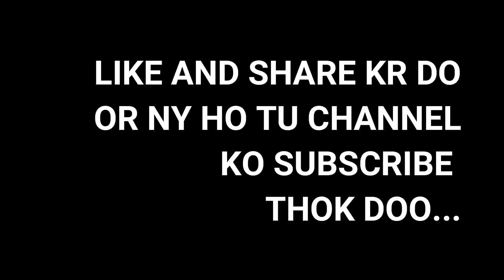River Chenab And Mountain From Top latest video 2021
TITLE :Chiniot Mountain Hiking Vlog From Bottom To Top Full Experience
Chiniot Mountain Hiking
chiniot city from top of mountain

yo yo yo guys u are watching FTV
we make videos 4 fun and entertainment